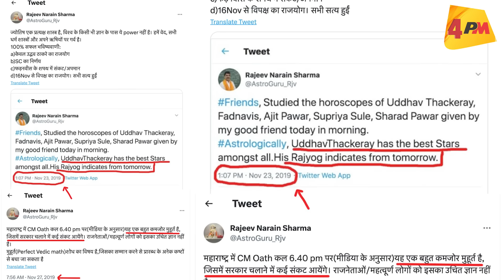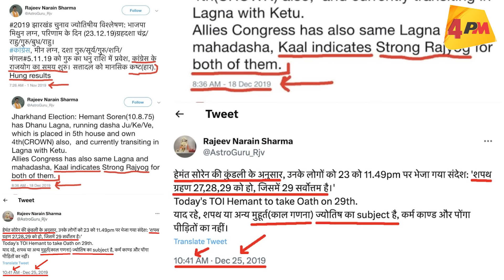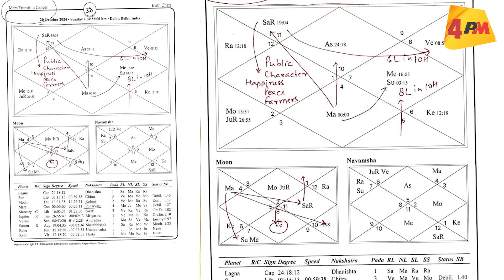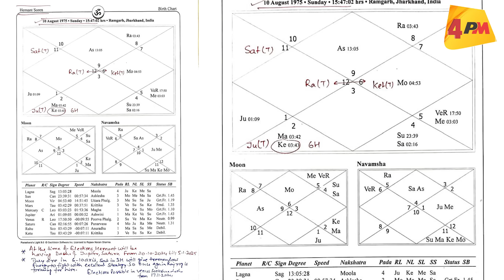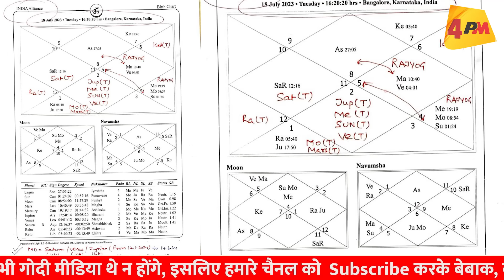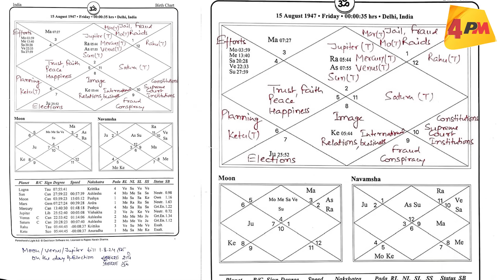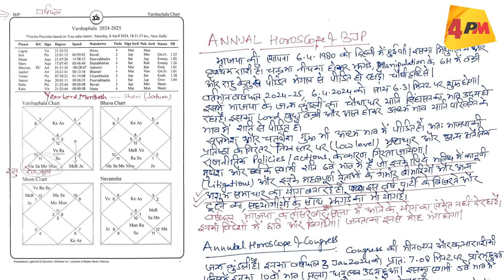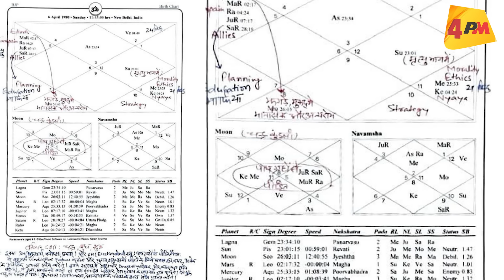महाराष्ट्र हारते ही मोदी की कुर्सी को खतरा, चुनाव आयोग का खतरनाक प्लान लीक ॥ Astrology ॥ Politics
दुनिया के जाने माने ज्योतिषी राजीव नरायण शर्मा का ज़बरदस्त आंकलन . अमित शाह की ज़िंदगी और राजनीति को लेकर गजब भविष्यवाणी